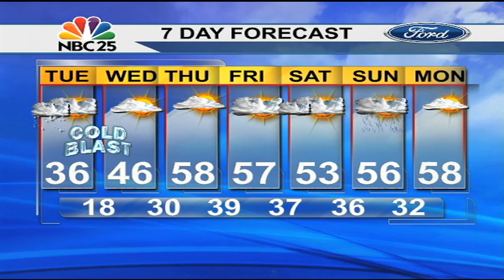Here comes the snow